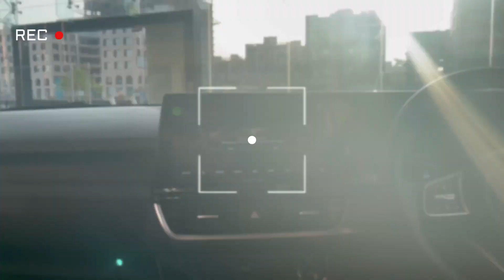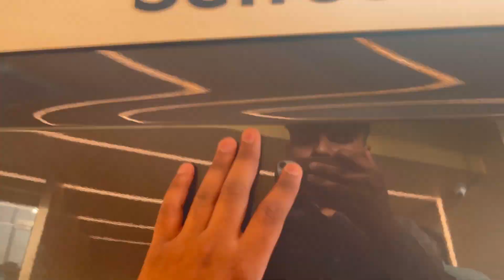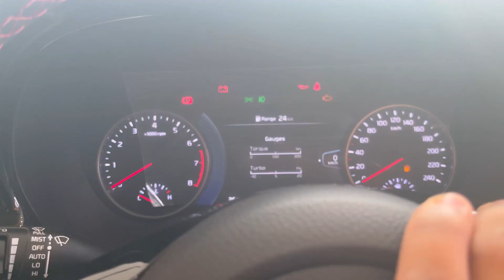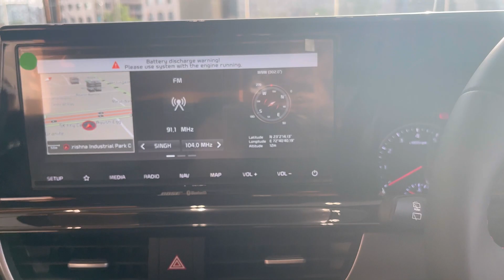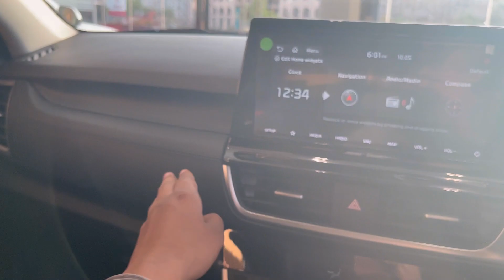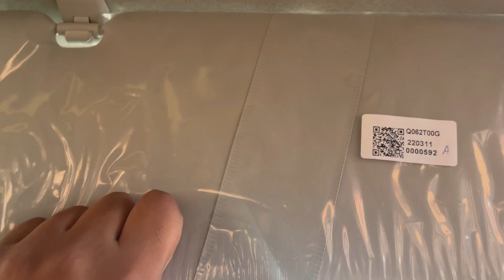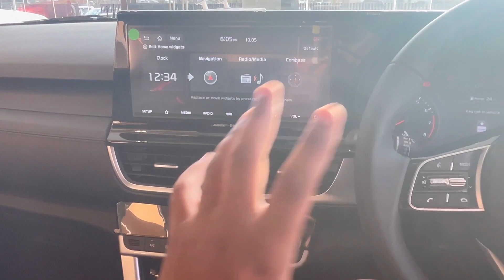KIA SELTOS GTX PLUS MANUAL PETROL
If you went to share your car experience please contact on-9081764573

TIMESTAMPS
00:00 Introdution
00:55 cinematic shorts
01:28 front specks
03:18 side dimensions
05:00 engine specs
06:28 fuel tank and boot space
08:28 front interiors & speakers
15:03 safety features
15:40 secound row space
18:16 conclusion

Special thanks
SUPERNOVA KIA